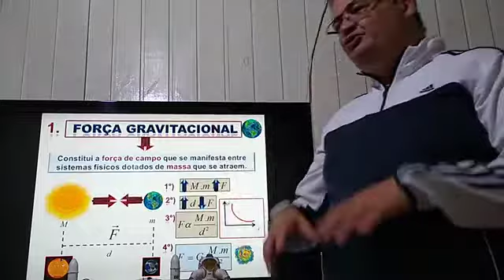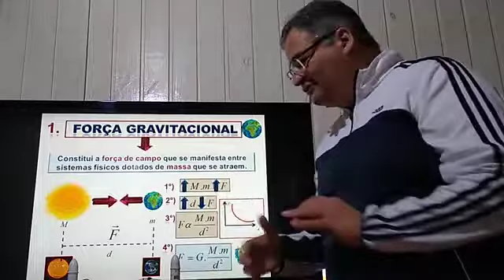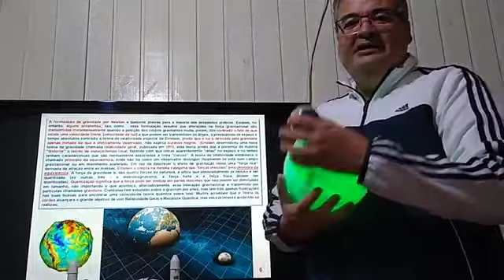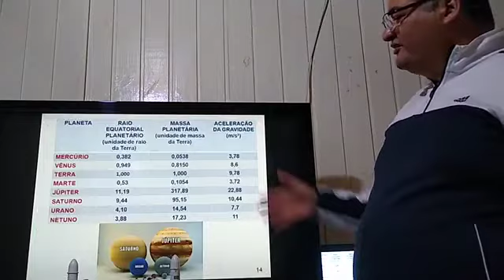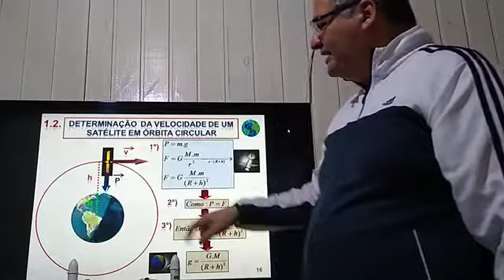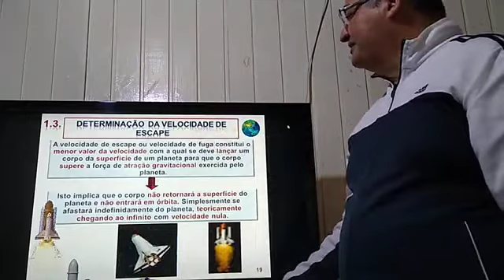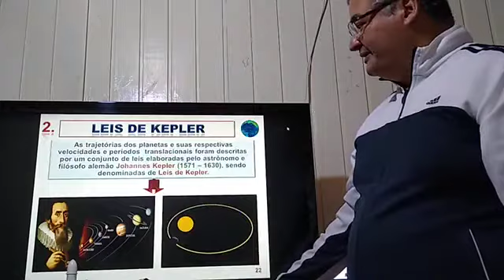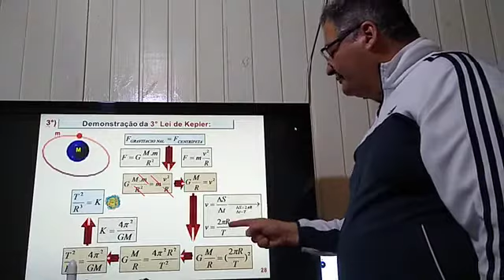Física 1° EM - Dinâmica da força gravitacional e mecânica celeste - aula 6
Prof ° Marcos Aurélio